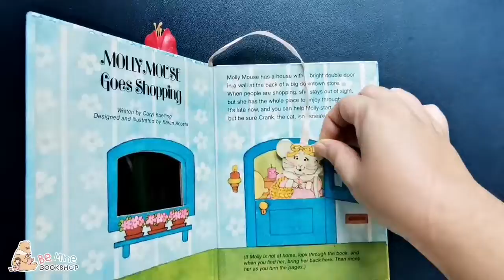║Molly Mouse Goes Shopping║